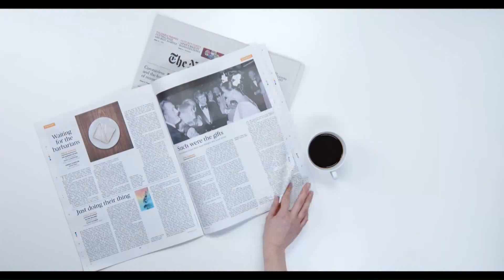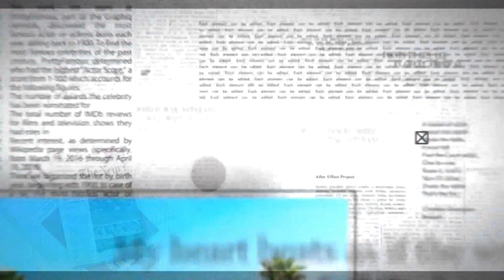A Colazione del 18 gennaio 2024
| SUPER J |

Contatti Redazione:
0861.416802